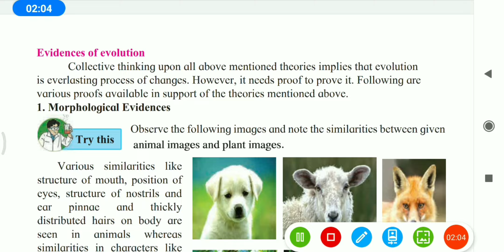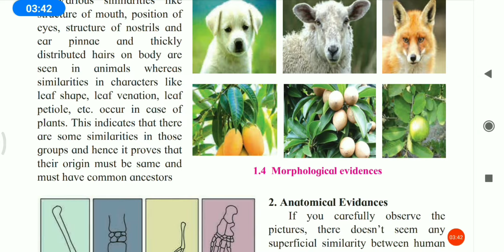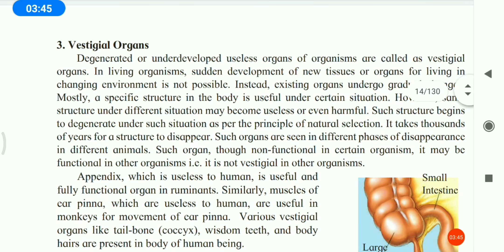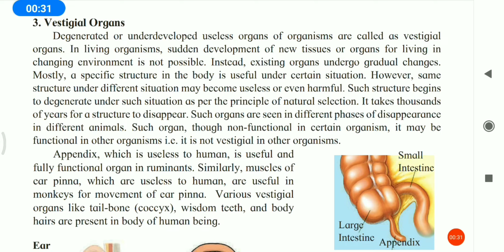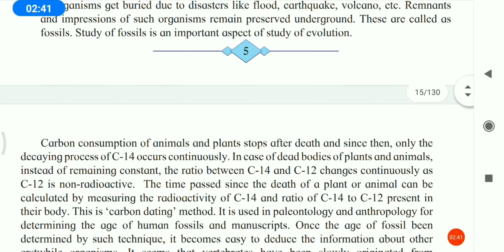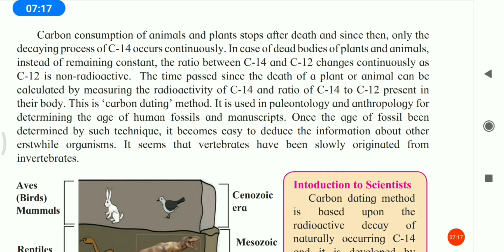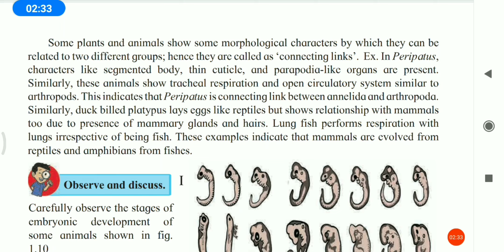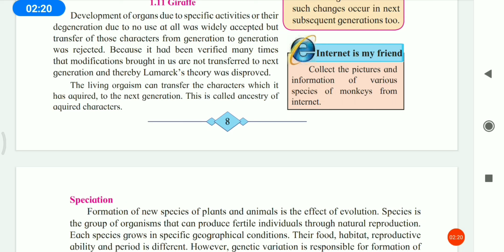10th std Science Heredity and Evolution Part 3 || Heredity and Evolution class 10